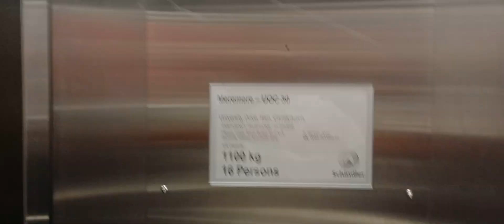1990s Schindler M-Series (Mod. 2022 Schindler) Traction Lifts | University Of Canterbury